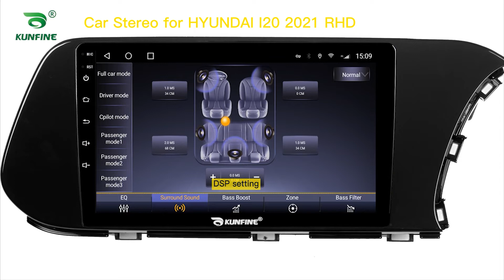KUNFINE Android Car DVD GPS Navigation Car Stereo for HYUNDAI I20 2021 RHD Radio Head Unit Carplay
Advantages：
1.The GPS navigation supports 4G (4+64G/6+128G Version)/Wifi and Bluetooth: You can enjoy Online Entertainment (support online video(HD), TV, movie, music, radio, YouTube, Yahoo, MSN...) and Online Communication，surfing online and watch video on this vehicle multimedia player,give you more fun when you driving.

2. The GPS navigation supports VOICE PROMPT : We will attach the newest map of your country. With the voice navigation, you never will be lost on travelling, bring safety to you and your family.

3. 16G/32G/64G/128G Rom+1G/2G/3G/4G/6G Ram Android 10 Car Stereo: large memory make the latest android system smooth and steady. This car radio supports digital TV, Car rear view camera,DVR. More optional functions give you better experience.

4.Mirrorlink is builtin the car multimedia player:you can operate mobile APPs on the screen of headunits with wireless connection, more convenient.

5. The Deckless Car Multimedia player is Plug and Play:The device will come with all necessary cables,it is easy to install and no need to cut cables plug and play, 1 year warranty.